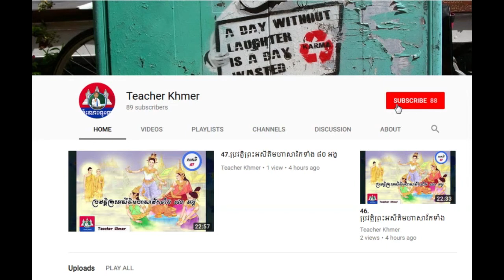ក្លាយជាអ្នកមានភ្លាមគ្រាន់តែស្តាប់ ?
សូមស្វាគមន៍ ចំពោះការភ្ចាប់ទំនាកទំនង និងទស្សនាវីដេអូ ផ្សេងៗ ជាមួយ Teacher Khmer ។
ជំនាញសំខាន់ៗ ១០ ដើម្បីក្លាយជាអ្នកមាន.
SIM Dara - ចង់ក្លាយជាអ្នកមាន គួររៀនអ្វី ដោយលោក សីម ដារ៉ា | Success Library.
អួន សារ៉ាត់ - ចង់រកស៊ីដែរ តែអត់លុយ - Want to do business, But no money | Ourn Sarath.
ស្តាប់សិនមុននឹងចេញរកស៊ី | Ourn Sarath.
គំនិតជោគជ័យ ▶លក់ដាច់ជាងមុន១០ដង នួន អក |Double Sale 10 Time ▶Success TV.
វិធីសាស្ត្រ លក់អ្វីក៍ដាច់(កំពូលអ្នកលក់)២០១៩.
ក្បួនរកស៊ី 6ចំនុច ដែលជនជាតិចិនតែងតែបង្រៀនតកូនតចៅ.
១៥ ប្រយោគសម្រាប់ផ្លាស់ប្ដូរជីវិត របស់បរមគ្រូ ខុងជឺអ្នកប្រាជ្ញនៃលោកខាងកើត.
គន្លឹះ៥យ៉ាងធ្វើអោយខួរក្បាលឆ្លាតជាងមុន|Success Mindset.
ក្បួនសន្សំ៥យ៉ាង |Success Mindset.
ស្រ្តី ៥ ប្រភេទមិនគួរយកជាប្រពន្ធ | សាន សុជា | san sochea talk about 5 kind of women.